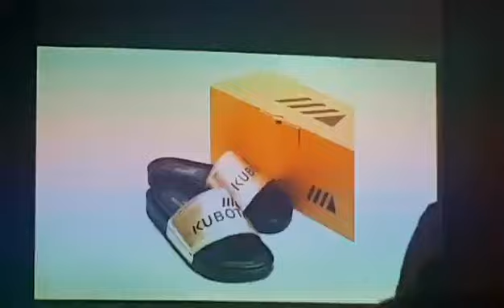Najdroższe klapki Kubota w historii - 2600 PLN - aukcja charytatywna na SEO Barcamp Katowice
Licytacja złotych Klapek Kubota od kubotastore.pl - całość przeznaczona na Fundację Śląskiego Centrum Chorób Serca. 8 lutego 2019 w Katowicach.